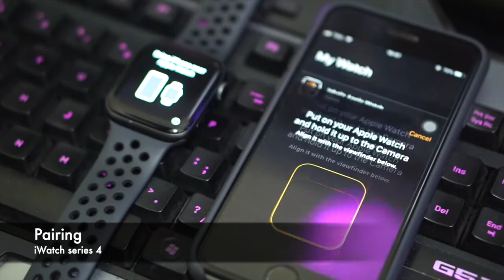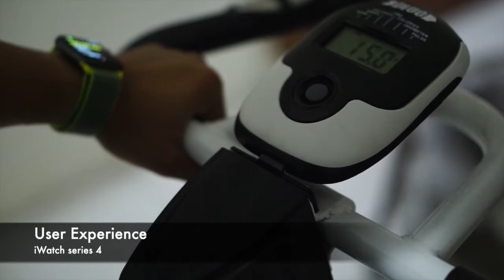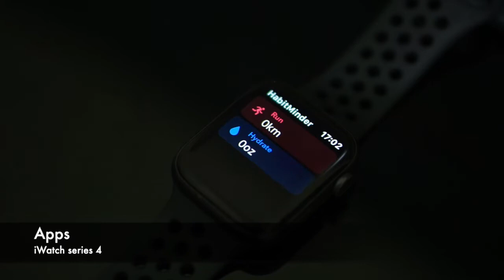Apple Watch Series 4 terbaik dari Apple ? REVIEW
Layar Apple Watch terbesar yang pernah ada. Sensor jantung elektrik baru. Digital Crown yang dirancang ulang, dengan feedback berupa sentuhan. Sepenuhnya familier, namun seutuhnya baru, Apple Watch Series 4 meningkatkan standar jam yang semestinya.

Apple Watch Series 4 mengandalkan prosesor dual-core 64-bit dengan GPY baru. Perangkat ini sudah termasuk Bluetooth 5.0 dan diklaim punya baterai yang tahan 18 jam dengan pemakaian standar. Arloji pintar termutakhir ini tersedia dalam dua varian ukuran (40mm dan 44mm), serta dua varian material (aluminium dan stainless steel). Yang berbahan aluminium ada tiga warna (silver, abu-abu, gold), sementara yang stainless steel juga ada tiga warna (silver, hitam, dan gold).